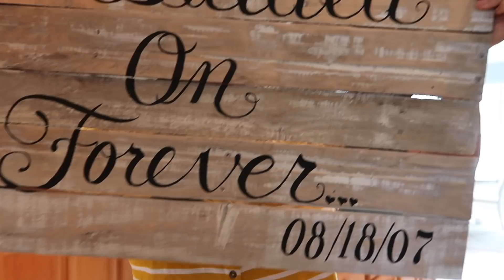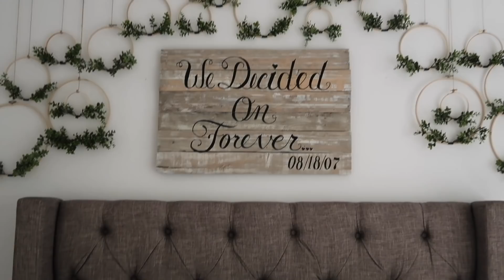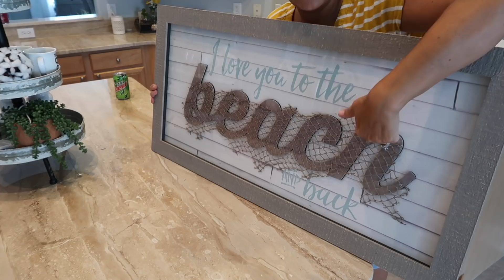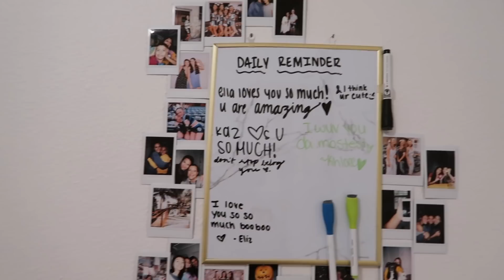WILL HURRICANE DORIAN CAT 5 HIT US? WE CAN'T FIND SUPPLIES! EMMA AND ELLIE 2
Hurricane Dorian keeps changing his tracks! There is no certainty where he is actually going to make land fall if at all. My gut is telling me that it will make landfall and it will hit us and everyone is starting to let their guard down which is not good. We are still trying to find supplies but we are have no luck! Hurricane Dorian is now a cat 5 which makes him the strongest storm ever recorded! Scary!